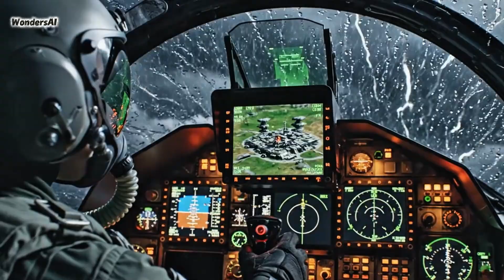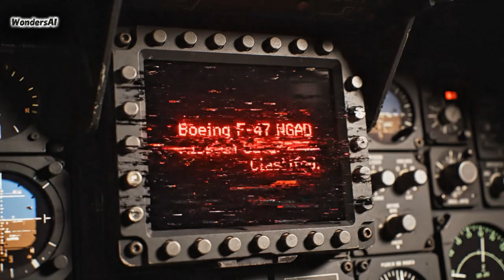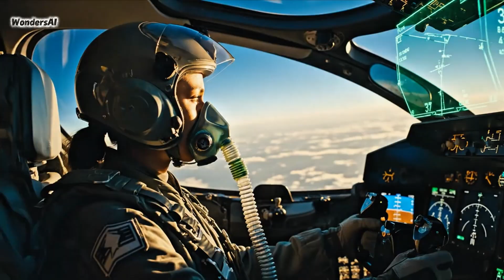Inside The Boeing F-47 NGAD | America’s 6th Generation Fighter Jet | WondersAI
Step inside the future of aerial warfare.
In this cinematic documentary, we explore The Boeing F-47 NGAD, the mysterious 6.5th Generation Fighter Jet designed to dominate the skies with intelligence, stealth, and sheer speed.

From its AI-driven combat brain to its autonomous drone coordination system, this aircraft is redefining what it means to be a next-generation war machine.
The Boeing F-47 NGAD isn’t just a fighter jet it’s a revolution in air dominance.

✈️ In this video, WondersAI explores:

1.The classified design secrets behind The Boeing F-47 NGAD
2.How this 6.5th Generation Fighter Jet outthinks human pilots
3.The integration of AI neural combat systems and quantum-secure communication
4.Real mission simulations and how NGAD predicts enemy moves before they happen
5.Expert analysis from aviation engineers and test pilots
6.The fear and fascination around autonomous air warfare
7.How the F-47 NGAD learns from each mission evolving like a living machine
8.The silent transformation of future battlefields through machine intelligence

The video takes you deep inside the mind of The Boeing F-47 NGAD, revealing its unmatched stealth, hypersonic agility, and the power of its AI-driven decision core.
You’ll see how America’s 6.5th Generation Stealth Monster is rewriting the laws of air combat frame by frame.

💬 Join the conversation:
Do you believe AI-powered fighter jets like the Boeing F-47 NGAD should be allowed to make combat decisions on their own?

Note: All visuals and scenarios shown in this video are created using artificial intelligence for educational and illustrative purposes only. This is not real footage.